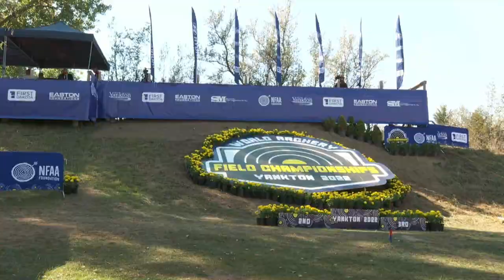Ella Gibson v Julia Boehnke – compound women bronze | Yankton 2022 Field Championships